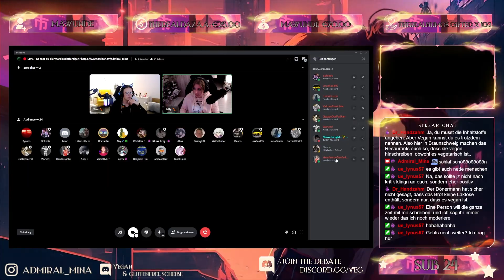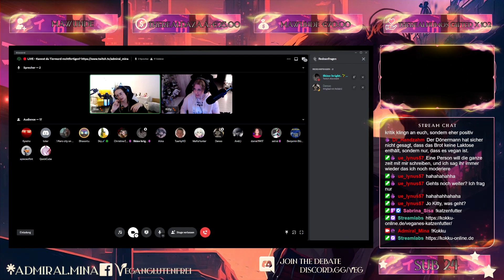Kitty feat Mablo aka Pablo